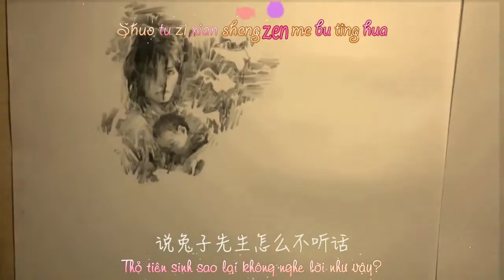[Vietsub - Kara] Thỏ Tiên Sinh - Luo Tian Yi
Vietsub: Phù Vân Phong
Kara Eff by Kirena Jang